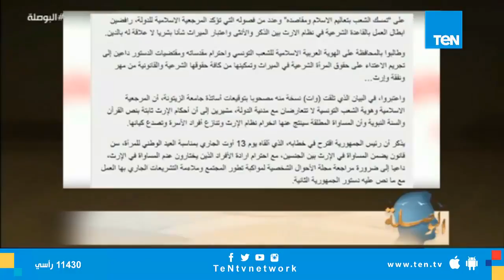بالوثائق شاهد كيف رفض أساتذة جامعة "الزيتونة بتونس" قرار السبسي حول حقوق المرأة